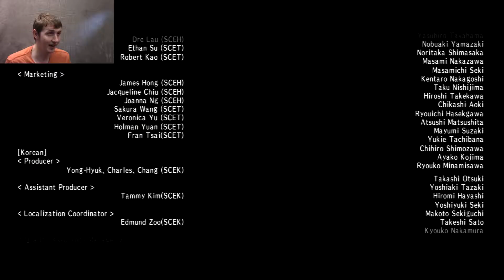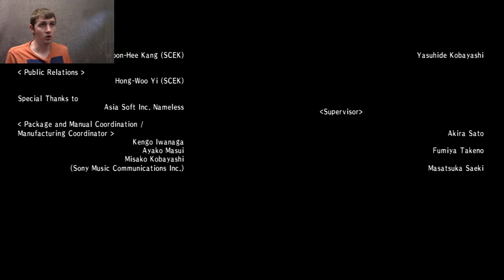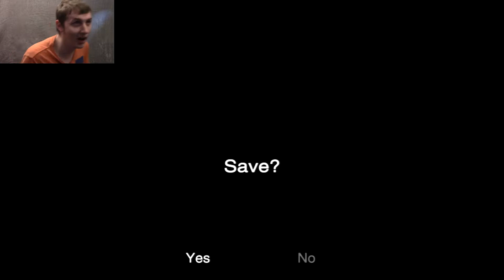Yorda's Destiny | A Nerd Plays ICO (Finale)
After a small mishap at the bridge Yorda is recaptured by the shadow beasts and i charge back in to rescue her so we can finally escape the fortress.

Outro song by Azureflux.